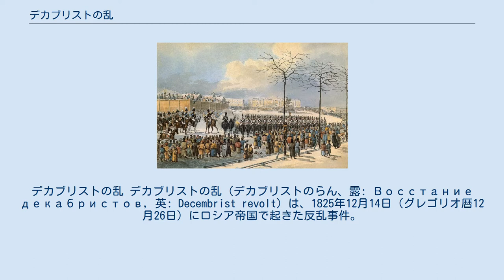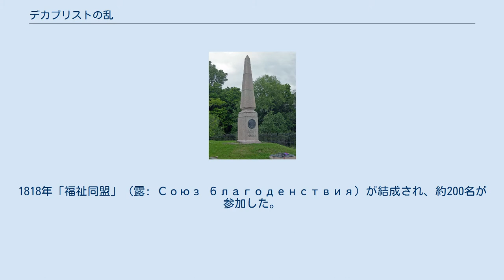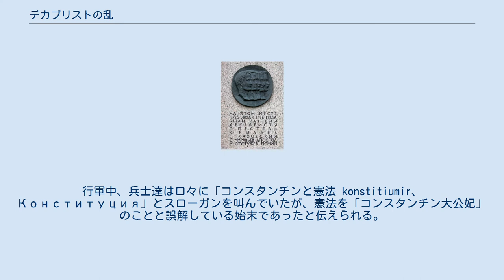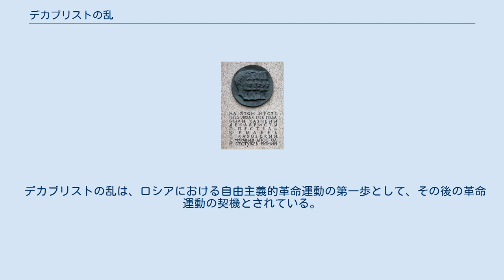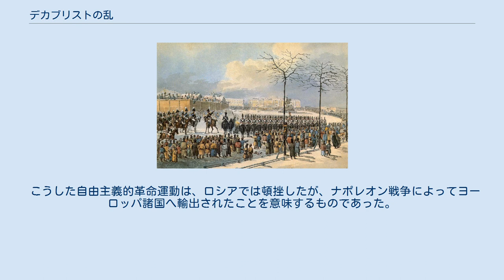デカブリストの乱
デカブリストの乱 デカブリストの乱（デカブリストのらん、露: Восстание декабристов, 英: Decembrist revolt）は、1825年12月14日（グレゴリオ暦12月26日）にロシア帝国で起きた反乱事件。
 デカブリストとは、武装蜂起の中心となった貴族の将校たちを指し、反乱が12月（ロシア語でデカーブリ、 Декабрь）に起こされたことからデカブリスト（十二月党員）の名で呼ばれた。
デカブリストの乱は、ロシア史上初のツァーリズム（皇帝専制）打破と農奴解放を要求した闘争と位置づけられ、以後のロシアにおける革命運動に大きな影響を与えた。
 一般的にデカブリストの乱や革命運動の起源は、アレクサンドル1世の治世にあるとする見方が有力である。
17世紀末から18世紀初頭にかけて、ロシアの貴族層は、ヨーロッパの啓蒙主義に影響を受けて自由主義的思潮に傾斜していった。
この傾向は、フランス革命さらにはナポレオン・ボナパルトの登場により拍車がかかる。
1805年のアウステルリッツの戦い、1806年のフリートラントの戦いでの敗北以降、アレクサンドル1世はナポレオンに対してある程度誠実な協力者であった。
このようなアレクサンドルの姿勢は、ロシア国内における自由主義の勃興をもたらすと同時に、保守派の憤激を買った。
 この時期にアレクサンドル1世は、ミハイル・スペランスキーを登用し立憲制の導入を含む改革を試みようとしていた。
スペランスキーは、内務省の組織化、聖職者教育の改革、政府による経済開発の体系化などの改革に関与した。
 1808年スペランスキーは国と地方に選挙制議会（ドゥーマ）の設置を中心とする立憲制導入を構想した。
この構想は、貴族・官僚層の激しい反発を買うこととなった。
1812年、ナポレオンとの戦争を控えていたアレクサンドル1世は、国内の統一を図るためスペランスキーを顧問から解任し追放した。
 ロシア戦役では、焦土作戦と冬将軍の到来によってロシア軍が勝利した。
以後、ライプツィヒの戦い、ワーテルローの戦いでナポレオンは失脚しロシア軍はパリまで進軍した。
ナポレオン戦争に従軍した貴族出身の青年将校たちは、滞在中、議会の討論会や自由主義的な雰囲気を持つ大学の講義を聴講したり、政治的意見を掲載する新聞を読むなどして、ヨーロッパ諸国の政治・社会制度に触れ、祖国ロシアのそれと比較して格段の進歩を遂げていることに衝撃を受けた。
また、戦争に従軍している農民出身の多くの兵士に直接接し、彼らの境遇の劣悪さを肌で感じ、国家社会の改革を強く意識するようになった。
自由主義的政治思想・人権思想・代議制・立憲制の影響を受けて帰国した彼らは、祖国の専制政治・官僚政治に一層幻滅を感じて改革の必要性を痛感した。
 1816年、サンクトペテルブルクでアレクサンドル・N・ムラヴィヨフ、イワン・D・ヤクーシキンら6人の青年将校によって最初の秘密結社「救済同盟」（露: Союз спасения。後に「祖国の真正・忠誠な息子たちの会」-露: Общество истинных и верных сынов Отечестваに改称）が結成された。
1818年「福祉同盟」（露: Союз благоденствия）が結成され、約200名が参加した。
福祉同盟は、農奴解放、専制政治の廃止で一致していたが、将来のロシアの方向性をめぐり、立憲君主制を主張するものと共和制を主張するものとに意見が分かれていた。
また、方法論として武装蜂起の採用や蜂起の方法を巡っても相違が見られた。
 1821年福祉同盟は上記のような会員間の意見の相違と、当局のスパイを恐れ解散（当局の命令による解散説と、自主的な解散説あり）した。
 ウクライナでは激派のパーヴェル・ペステリ大佐を中心にトゥリチンに本拠地を置く「福祉同盟」の南方支部が「南方結社」（露: Южное общество）として組織された。
南方結社は、共和制に基づく憲法草案「ルースカヤ・プラウダ」（露: Русская правда）を起草した。
この中では、専制政治の打破と一時的な独裁体制による共和国の樹立、農奴制の廃止と国有地の活用を中心とする土地改革、地方自治とユダヤ人以外のロシア帝国に隷属する諸民族の独立などを主張した。
 ペテルブルクでは、穏健派のニキータ・ムラヴィヨフやN.I.ツルゲーネフによって「北方結社」（露: Северное об...